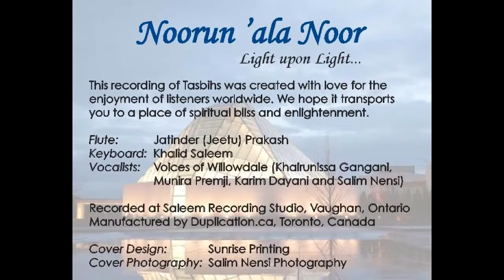Noorun 'ala Noor (full version)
Voices of Willowdale (Khairunissa Gangani, Munira Premji, Karim Dayani & Salim Nensi) humbly present "Noorun 'ala Noor - Light upon Light ..."

We share this zikr recording with the Jamat worldwide with the hope that it brings you joy and peace.

This is our humble expression of gratitude for our beloved Hazar Imam, for His unconditional and boundless love, His 60 years of tireless efforts in the service of humanity and for being a shining beacon of hope for the world

Released by: Voices of Willowdale